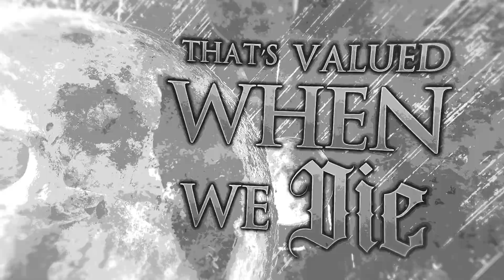Changing Tides - Silenced (OFFICIAL LYRIC VIDEO)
The official lyric video for our song 'Silenced'.

Audio mixed and mastered by Roelof Klop Music Productions.

Video made by Abstract Chaos Design.